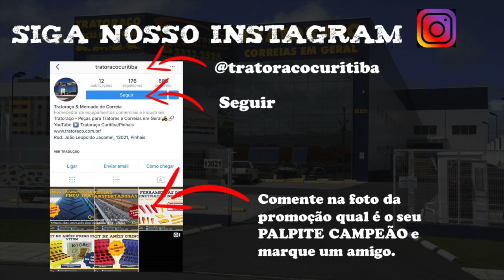PALPITE CAMPEAO TRATORACO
PALPITE CAMPEÃO TRATORAÇO
Quer ganhar a bola da Copa do Mundo 2018?
Para isso basta:
2. MARCAR um amigo (não vale repetir os perfis).
3. ESCREVA  seu palpite de quais serão as seleções finalistas na sequencia (1°, 2° e 3° lugar) da Copa do Mundo 2018.
O palpite poderá ser feito até o dia 13/Junho.
Se você acertar LEVA NA HORA a bola mais desejada do mundo!
Quer ter mais chances de ganhar a bola?

Modelo da Bola: Bola Futebol Society Adidas Telstar 18 TOP Copa do Mundo FIFA